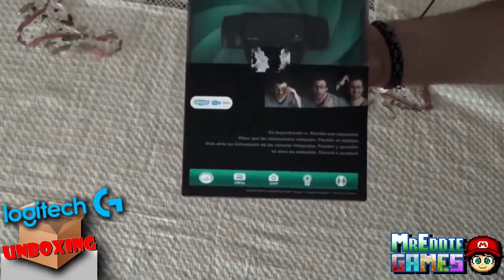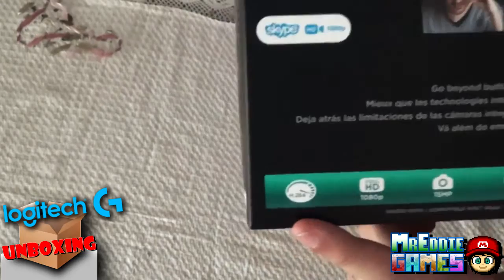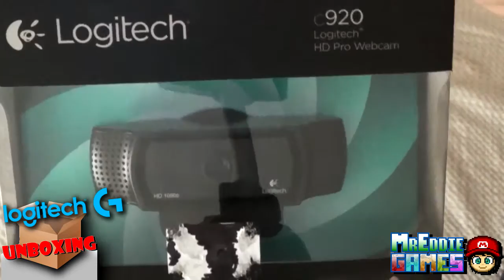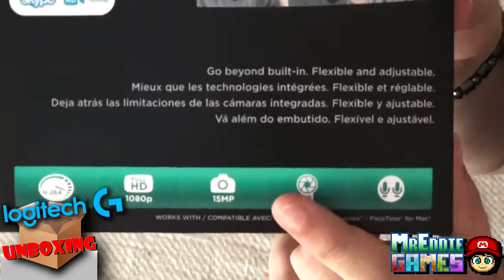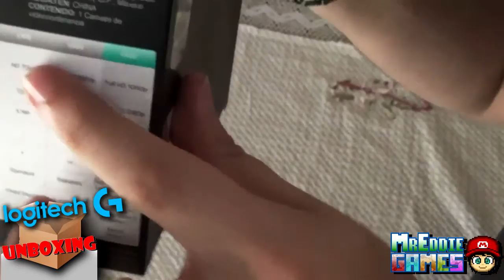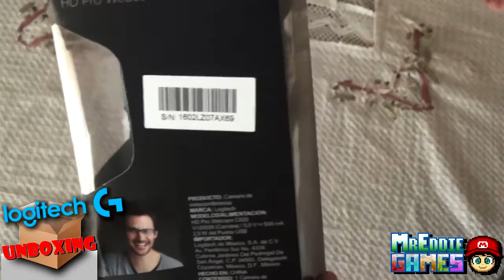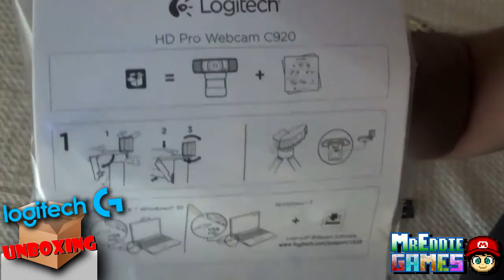[Unboxing] #6 Logitech C920 Webcam Pro HD (Review + Comparativa + Tests) 2017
HYPEEE! Y por fin tenemos un nuevo UNBOXING en el canal y de un super articulo que nos va a ser muy útil en los streams y demás proyectos, es la genial webcam Logitech C920, la cual les invito a conocer en este completísimo vídeo hasta con tests!!

Así es chicos, me hice de una C920 una de las webcams mas utilizadas por los streamers y youtubers en el mundo, por su nitidez y vídeos hasta en 1080p con sonido estéreo!! En este vídeo le haremos un review tanto a mi antigua cámara, a esta nueva, una comparativa, ademas tests de vídeo y audio entre ambas!!

Todo lo que necesitan saber de esta maravilla, lo encontraran aquí!

RECUERDEN DEJAR SU LIKE, COMENTAR Y COMPARTIR, PARA LA MÁS UNBOXINGS!!

Skype: mreddiegamer
Steam: mreddiegamer

Gracias a todos por las visitas, likes y compartidos bros, así motiva para seguir subiendo más vídeos!!